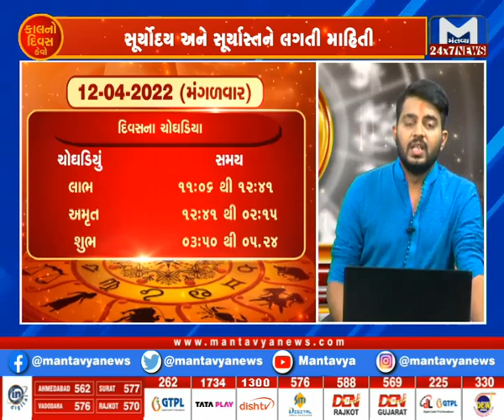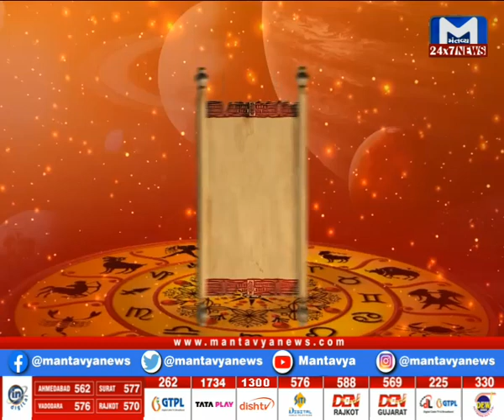કાલનો દિવસ કેવો? (12/04/2022) |KalnoDivasKevo | MantavyaNews